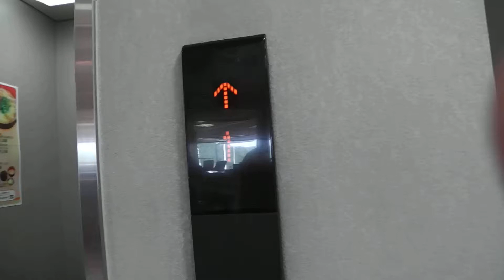道の駅おがち三菱標準型エレベーター三菱グランディ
秋田県湯沢市雄勝の国道１３号線にある道の駅おがち中にある三菱標準型エレベーター三菱グランディで籠の中に車椅子操作盤や音声案内がありません。
設置年１９９８年
定員６人積載４５０ｋｇ
車椅子操作盤なし、音声案内なし
点検三菱ビルテクノサービス